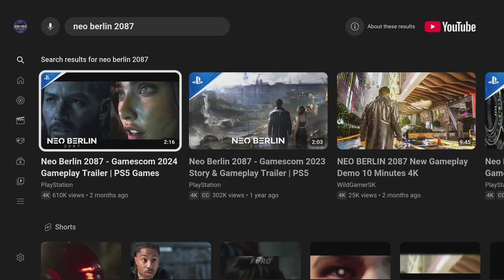Neo Berlin 2087 Gamescom 2024 Gameplay Trailer Reaction Video | Insane Next-Gen SCI-FI Game!